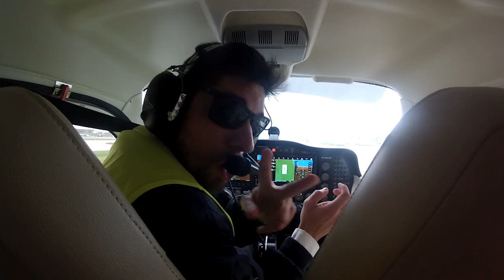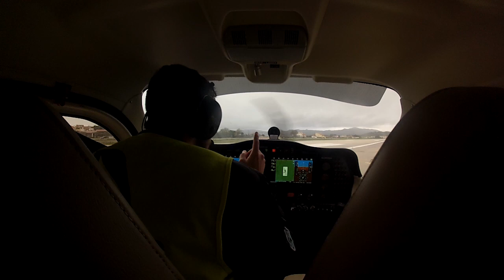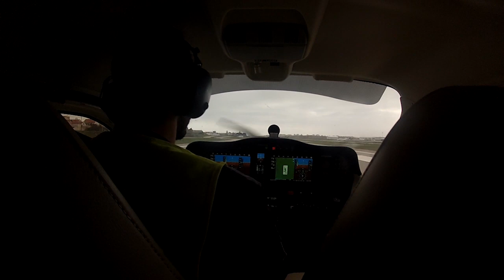First solo flight pilot student class C whith comunications (meu primeiro Voo Solo)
My first solo flight in class C airport with Atc comunications. Hoje compartilho um pouco do meu sonho, esse foi apenas um primeiro de muitos, um pouco da vida de estudante de piloto.
Obrigado a todos que participam desse sonho.